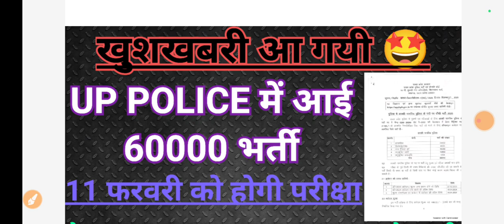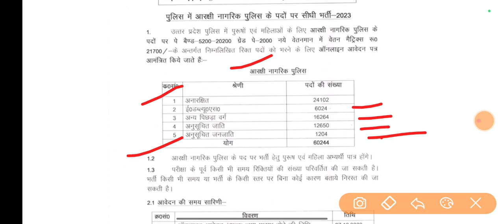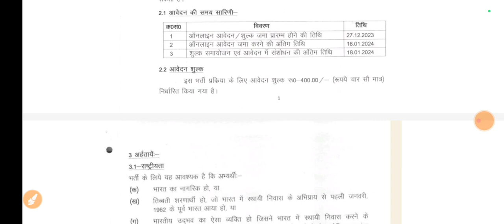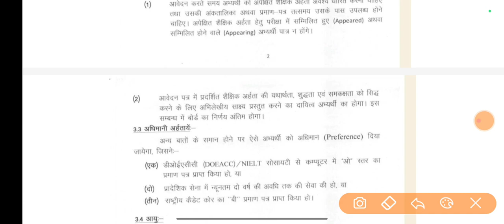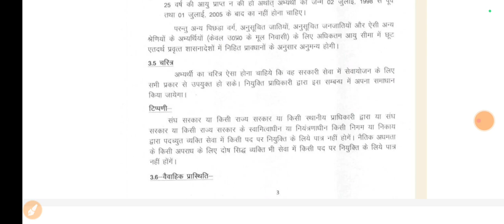👉UP POLICE 2023 आ गयी बड़ी भर्ती | 27 दिसम्बर से भरे जाएंगे फॉर्म | कौन करेगा Apply? Age? Salary? 🤩